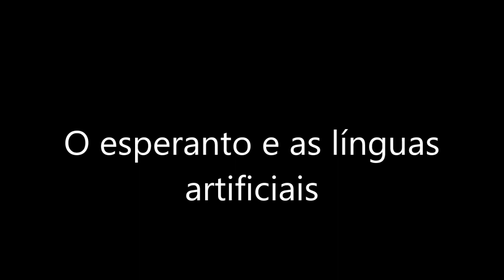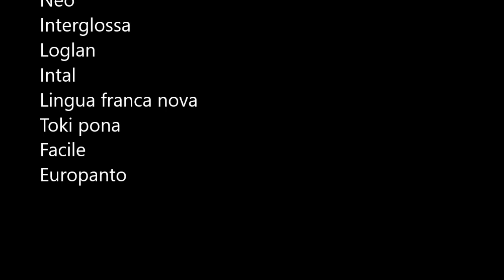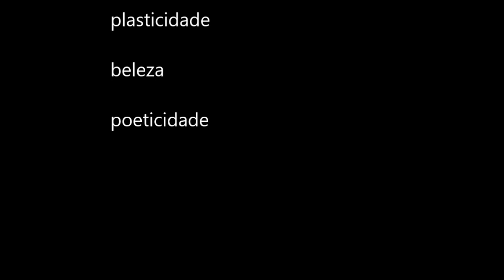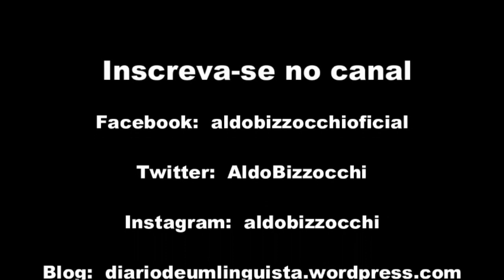O Esperanto e as línguas artificiais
Neste vídeo, falo sobre todas as tentativas já realizadas de criar línguas artificiais, desde as línguas faladas por personagens em obras como "Star Trek" e "O Senhor dos Anéis" até os idiomas criados para ser línguas internacionais, como é o caso do esperanto. Comento ainda as vantagens e desvantagens de uma língua universal artificial sobre uma língua natural como o inglês, por exemplo.